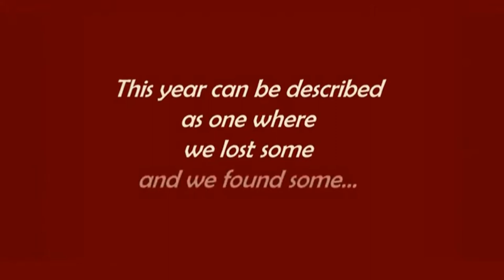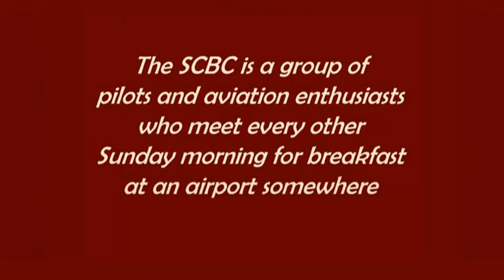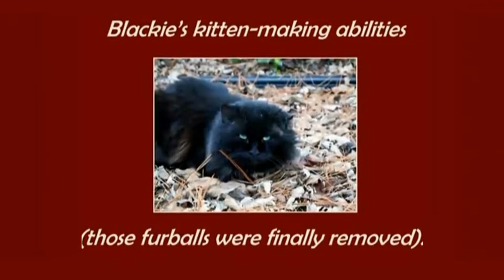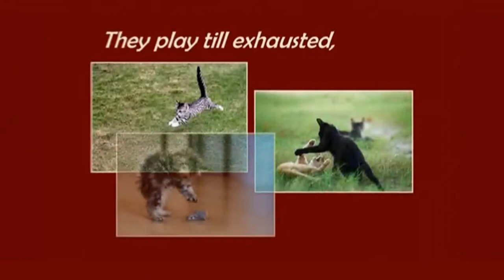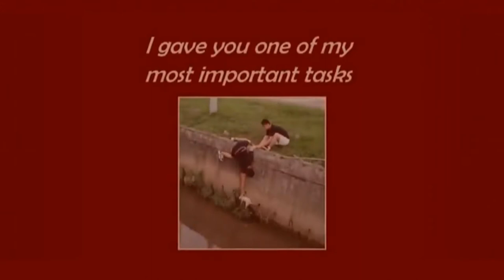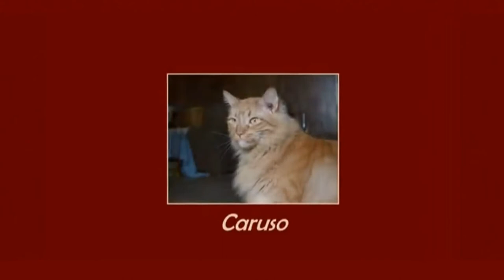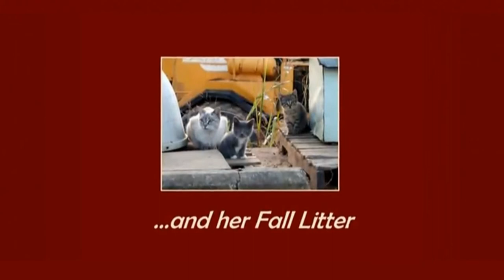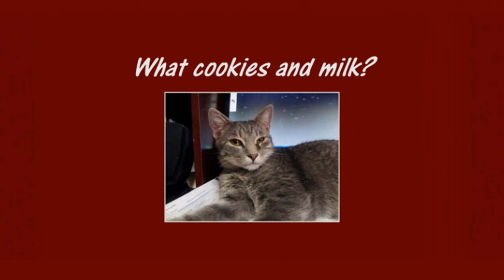Our 2012 Christmas Card.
Our 2012 Christmas Card features a picture of "Big O" - a cat who turned up in our back yard in 2010 with a broken jaw that had mended badly.  We took him in and gave him the best life we could until he passed in October 2012.

The card also includes an adaptation of "A Taker-In of Stray Cats" by Darlene Goff as a tribute to the State Museum Cat Colony.